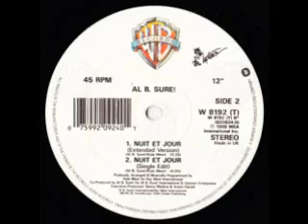1988 - Nuit Et Jour(Extended Version)